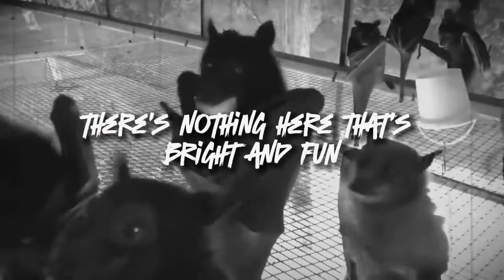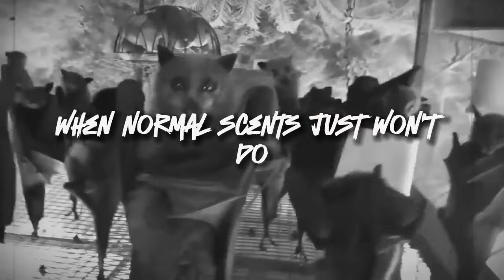Halloween Will Never Die ~ Halfway to Halloween Music Video LOL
LOL I was playing around with an AI music creator today and wanted to upload this abomination I created for your enjoyment. If you know my spooky scents it will all make sense. Anyway, happy halfway to Halloween everyone.